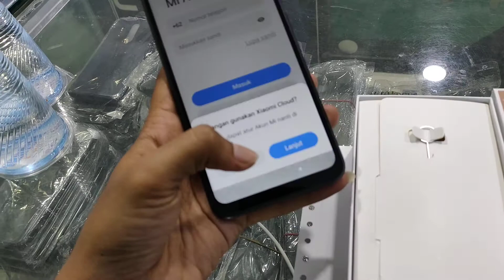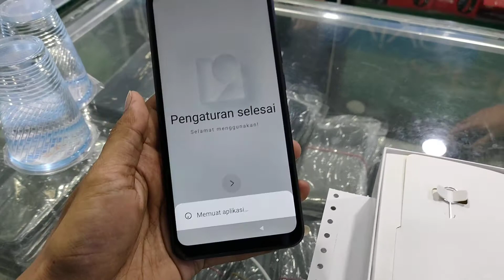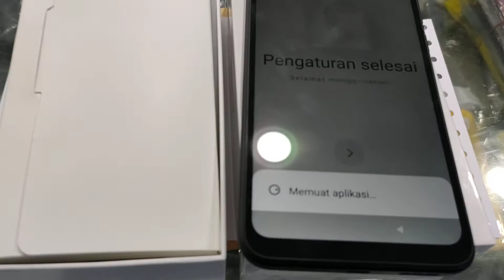XIAOMI REDMI 9C warna midnight grey (abu/hitam), hp termurah, terbaik dikelasnya, hp sejuta umat...